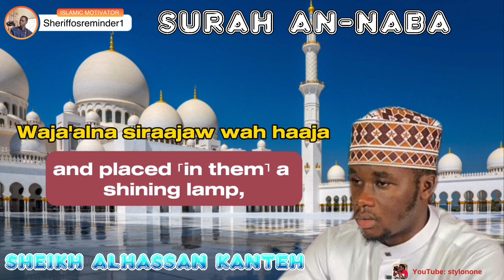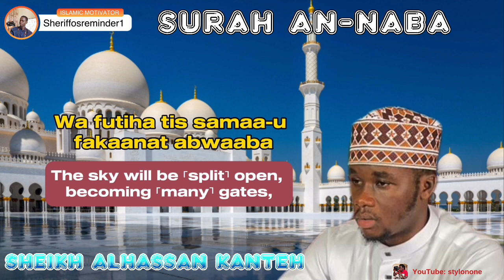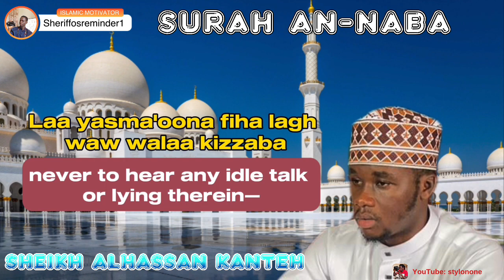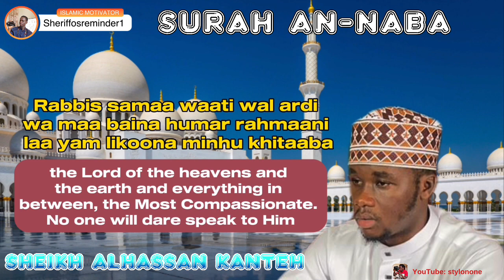Surah Al- Insaan by Sheikh Alhassan Kanteh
As part of my journey, we are here to educate, motivate, inspire and be educated, motivated and inspired by people around the world, this is another other part of me as a Muslim. Plant the Quran in your heart ❤️